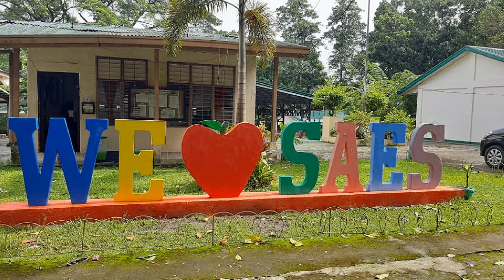SAES 106127 BELCOP DANCE VIDEO